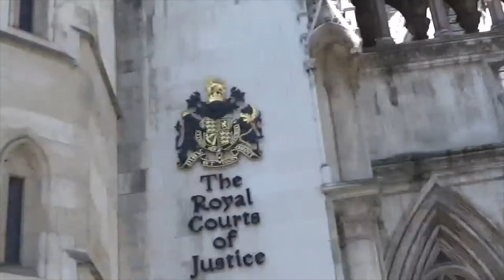Mervelee Consultancy Fight4justice Justice Ingrid Simler Sent Me To EAT With Caveats.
Seeking justice from the 2 miscarriages of injustices due to discrimination in toxic work environments.